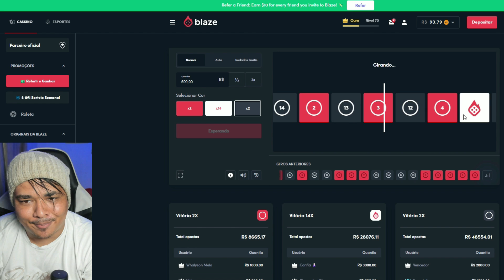SAIU O NOVO PRINCE OF PERSIA MOBILE ? - Cyberpop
⭐ 1nstagram: ​​​ @Adeh_olive
⚡️ Tw1tter: ​​​ @Adeh_olive